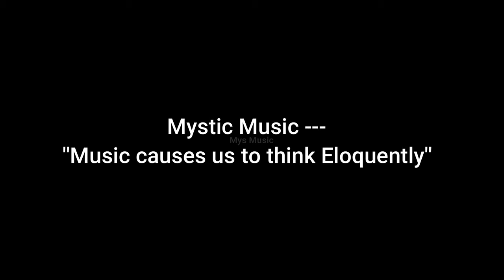Mystical Music- 10 Min Meditation Music for Positive Energy,Refreshment- GUARANTEED Find Inner Peace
10 Min. Meditation Music for Positive Energy Relax Mind, Body & Soul.Just Close your Eyes and Listen Music you will find Inner Peace within 10 Minutes.GUARANTEED.

🙏 Namaste,
Mystical Music is a YouTube channel which serves you the best meditation, healing, relaxing and sleep music. Our music is composed with different kinds of instrument blending with 432Hz, 528Hz, solfeggio frequencies. This channel was created in 8th December 2014 with an aim of providing digital space for those who are going through stress, anxiety, insomnia and depression. Our music are composed with beautiful piano, flute melody, soothing pads, relaxing bells and many more. They include relaxing music that will help you to relief stress. Or relief yourself from negative feelings like anxiety and help to enhance positive energy in you. It can also give your meditation techniques a boost if you use this type of soothing music as you meditate. It can also have healing capacity where you will learn how to find inner peace and heal yourself within with the capability of music. Our music combined with soothing pads and melody helps people overcome their stress and anxiety. We have been using a precise professional music production and recording software in order to provide you the best audio quality and audio experience. Most of the music in this channel is composed with the combination of soothing pads with piano, flute and bell with the sound of nature. To enhance our music experience for you, we also add the video with the moving graphics and animation editing them in our own sense of flair. We hope to create and present more relaxing and meditative music in the future. Thank you and have a great time.

This meditation relax music helps by clearing subconscious negativity and providing stress relief and a sense of Zen, and therefore is ideal yoga music. Whether you are practicing yoga, engaging in a healing meditation or sleep meditation, or simply seeking soothing relaxation, Mystical Music’s yoga music, Zen music and relax music acts as excellent ambient music for your spiritual practices, making you feel as though your home is your very own Zen spa. Many people who practice meditation for anxiety find that our soft music deepens their healing meditation. When you need sleep music for insomnia or sleep meditation, our relaxing music for sleep with its ambient, healing piano music, will work to help you sleep and relax.

So, you can choose to use our beautiful music for relaxation, as stress relief music, relaxation music, music for sleeping, work music, Zen music, concentration music, healing music or for yoga as yoga music. This relaxing music can also be used in a spa as spa music or massage music. What better way to relax than to create your own spa experience with our spa music where you can engage in the healing practices of yoga, meditation for anxiety or meditation for soothing relaxation? Calming music can also be used as work music to improve work productivity when you study and many people find it useful as concentration music, work music or study music as it is really effective for concentration. If you need to study, this study music is perfect elaxation music. We make use of piano music with binaural beats and so our calming music is therefore effective as concentration music or study music, ambient music, soft music, stress relief music, calm music, meditation music, and music for sleeping.

Mystical Music’s relaxation music is peaceful music that can be used to remove negative energy from various parts of your body and inhale positive energy. Use this relaxation music as background music when you study, and you will find that you can concentrate more easily.

Use this relaxing music as background music to remove negative energy and let the healing music bring soothing stress relief. Our healing meditation music, with its 528hz miracle tone, can assist you on our journey to developing a meditative mind. Meditation and healing are supported when we rest and relax mind, body and soul. Use our relaxation music to help you unwind and enter a sleep meditation state. Then let our sleep music, which is healing music for body and soul.

Thanks for tuning in to our relaxing meditation music! Introduce yourself to the Mystical Music community in the comments and let us know where in the world you’re listening from. Enjoy! Love, masala.